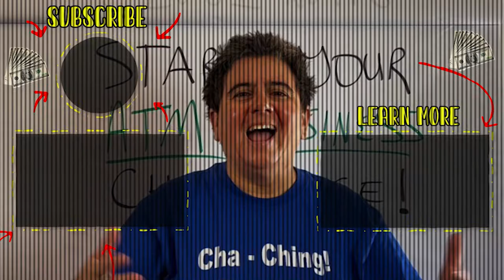What Are The Top 3 Mobile Events For Your ATM Business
Do you want to quit your job, retire early, build legacy wealth or just finally put your money to work for you? Then take a look at my ATM business links below;  you can learn how to start an ATM business the right way, buy an ATM machine, buy a wireless router or get free ATM processing:

In this video, Carey Buck will discuss the top three mobile events you should start doing in your ATM business.

Adding mobile events to your ATM machine business will add big chunks of cash in small time frames to your bank account. Putting ATMs in local businesses gives you consistent, monthly passive income, and then adding mobile events gives you those big chunks of cash whenever you want them.

Mobile ATM events are prime cash machines! Why? Because you have a captive audience that needs cash NOW.

So, check out this video that Carey put together and you'll see the top 3 types of mobile events she recommends adding to your ATM business this year.

Are you ready to have BIG CHUNKS of CASH in small time frames?! If so, watch this video and start adding mobile ATM events to your Automated Teller Machine business today!

Watch this now and get started with your ATM Business!